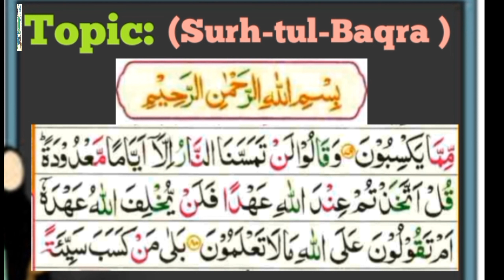Para#1 / class #32 (Learning Quran).